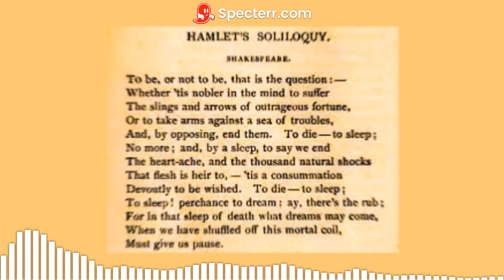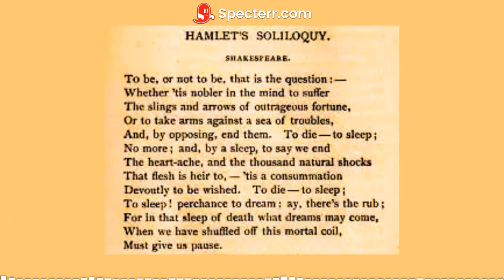Soliloquy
IDEK AT THIS POINT
its shakespeare :) solifjidoajidjawd
i have so many unreleased songs lol